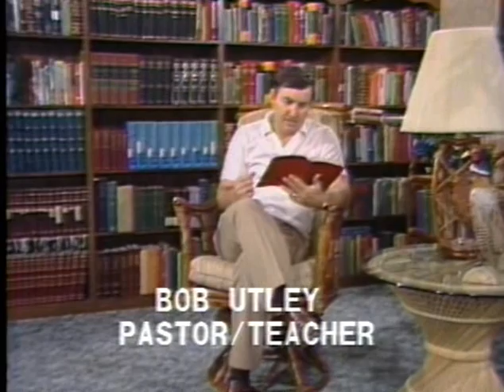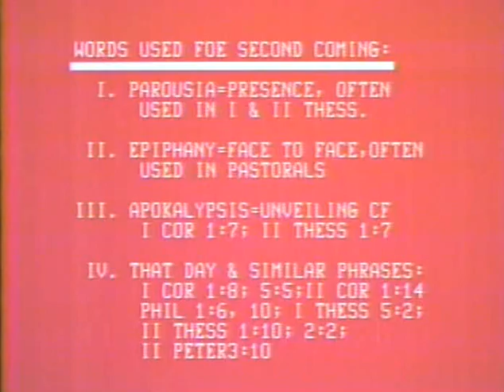2 Timothy 1 lesson by Dr. Bob Utley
2 Timothy 1 lesson by Dr. Bob Utley, retired professor of hermeneutics (Bible interpretation). Recorded at the Bible Lessons International studio.